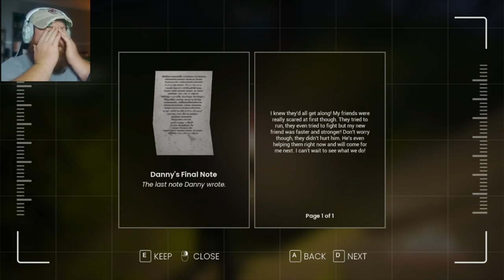A Day Out- The Windaygrrr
If all else fails, we have a promising career as monster hunters. Earl Harbinger would be proud, as long as he ignores our ATV handing skills.